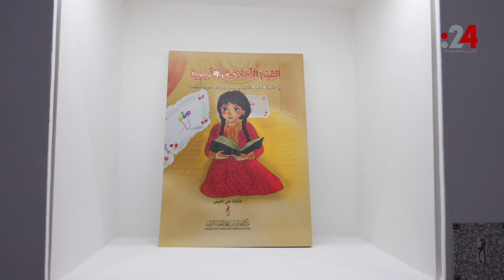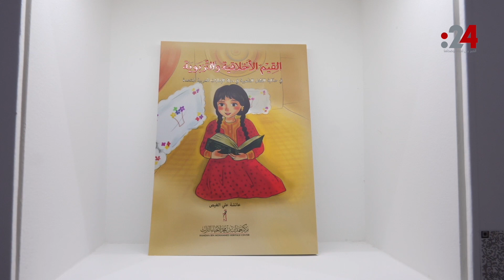منصة تراثية متنوعة لمركز حمدان بن محمد لإحياء التراث في أبوظبي للكتاب